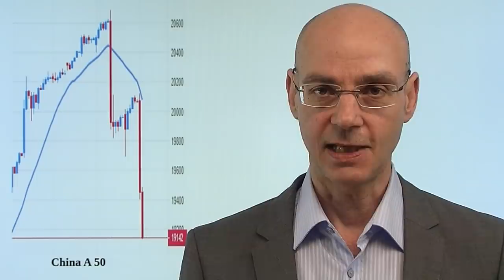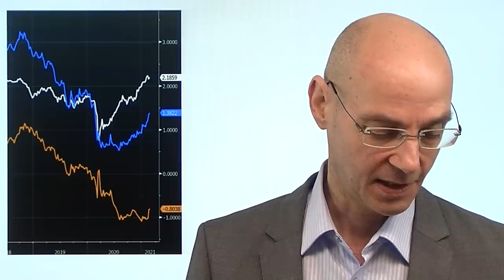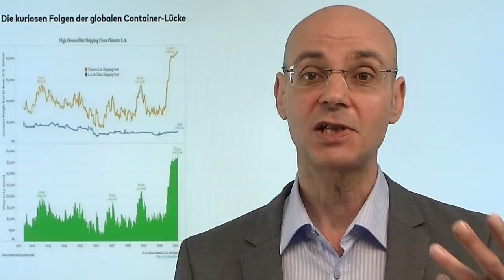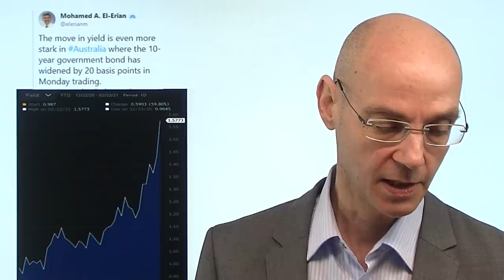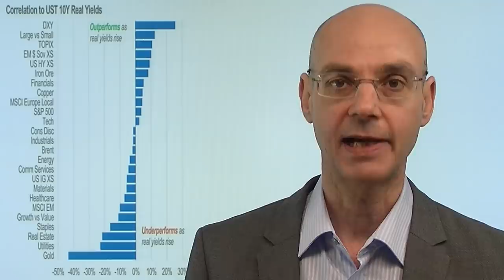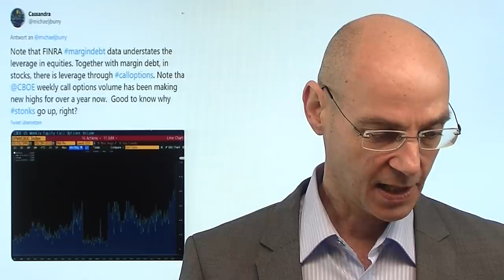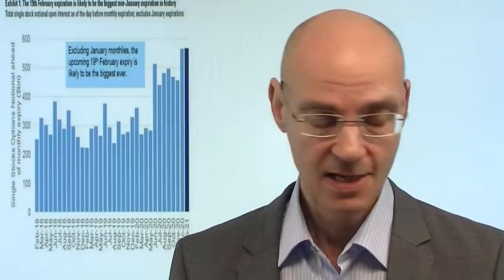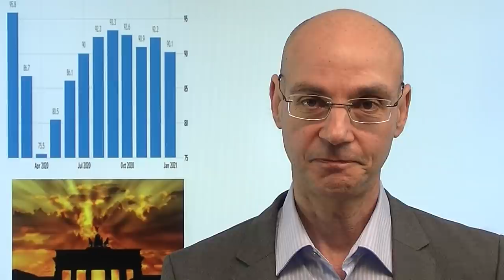China bricht ein - jetzt Korrektur? Videoausblick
Die Aktienmärkte in China brechen stark ein - ist das der Vorbote für eine Korrektur auch der westlichen Indizes? Das große Thema is die Angst vor Inflation, nachdem die Preise für Rohstoffe weiter durch die Decke schießen, ebenso die Renditen für Staatsanleihen. Das kann für die Aktienmärkte insgesamt ein game changer sein, inbesondere aber für die Gewinner der Coronakrise, die Tech-Werte: denn diese waren es, die in der Krise Wachstum zeigten, nun aber haben andere Sektoren Nachhol-Potential. Entscheidend ist nun, ob sich der Anstieg der Renditen fortsetzt - und vor allem mit welcher Geschwindigkeit das passiert. Ein Faktor heute: der Options-Verfall vom letzten Freitag..